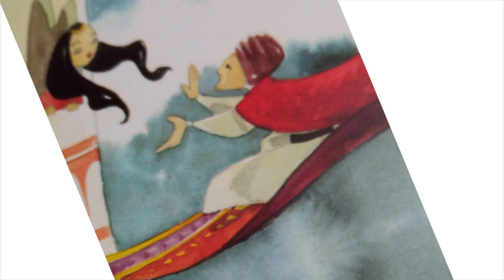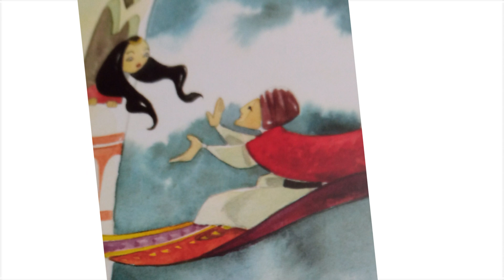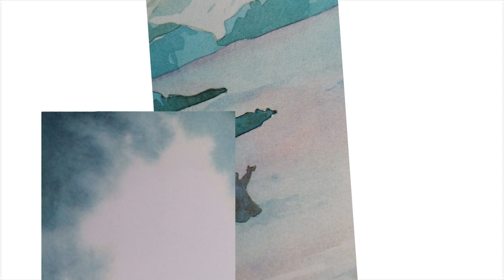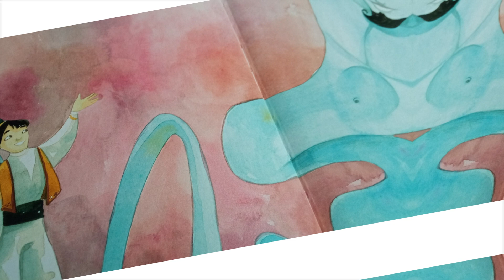Aladino, ultima parte.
Ed eccoci arrivati alla fine di questo racconto. Quante ne ha passate il nostro protagonista. Vi è piaciuto? Che ne pensate?

A presto con una nuova lettura...